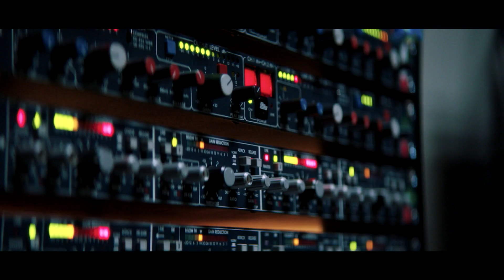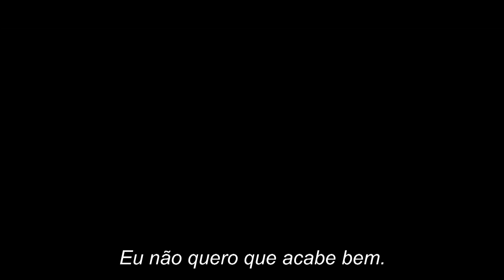Rapto em Direto (Trailer Oficial)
Mel Gibson protagoniza o thriller "Rapto em Direto", brevemente nos cinemas em Portugal. Vê aqui o trailer oficial legendado em português.

Sinopse: Numa rádio de Los Angeles, Elvis Cooney (Mel Gibson) dá conselhos aos seus ouvintes de longa data. Uma das últimas vozes lendárias dos talk-shows noturnos, o apresentador evita as redes sociais que considera inúteis e ignora os sinais de aviso que mostram as audiências do seu programa a descer. Ajudado pela telefonista Mary, o novo produtor Dylan e a estagiária June, Elvis enfrenta todas as situações com facilidade, experiência e carisma. Resolve os problemas dos ouvintes com a sua voz icónica e uma resposta pronta. Uma noite, recebe uma chamada de um desconhecido que ameaça matar a sua família e o fará embarcar numa viagem que nunca esquecerá. Uma chamada que pode destruir a sua carreira, e toda a sua vida.